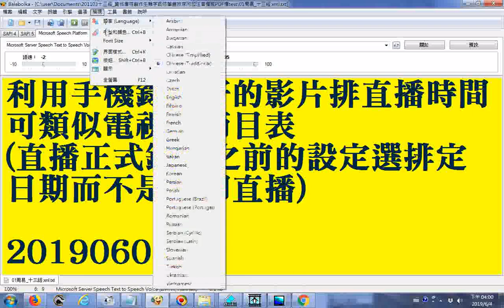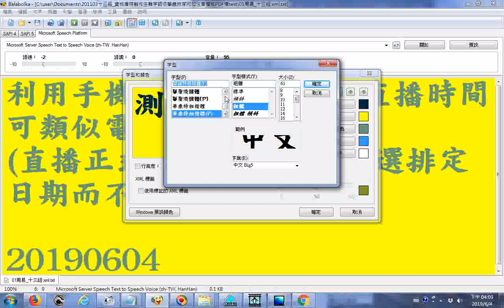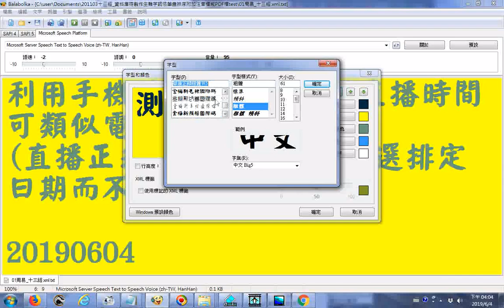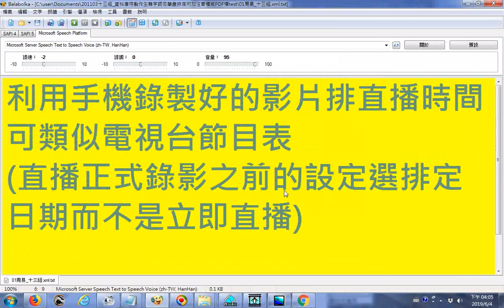_利用手機錄製好的影片(直播正式錄影之前的設定選排定日期而不是立即直播)排直播時間可類似電視台節目表__附加電腦小姐逐字唸__書法多種字體變換欣賞20190604